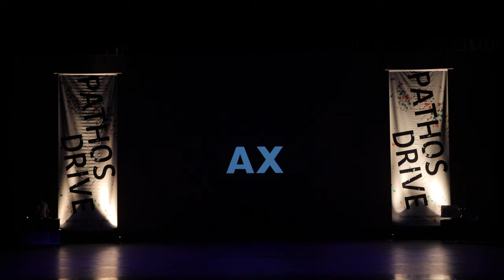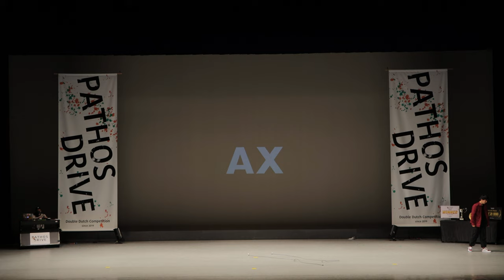Pathos Drive 2022 AX